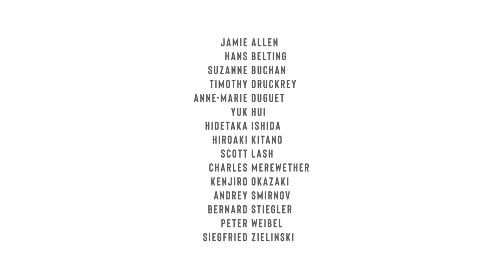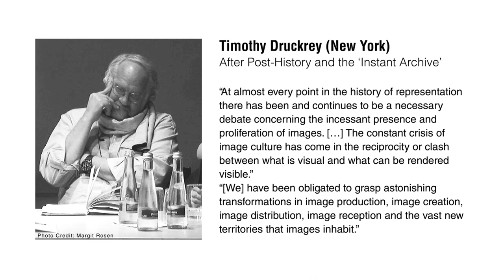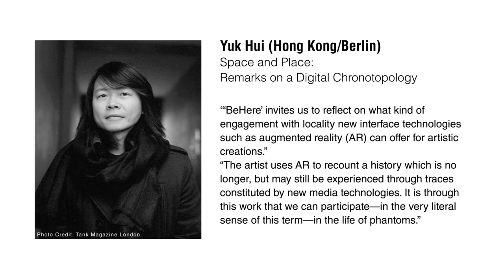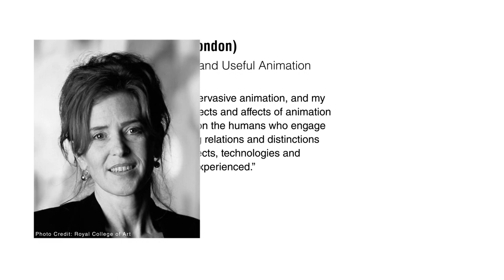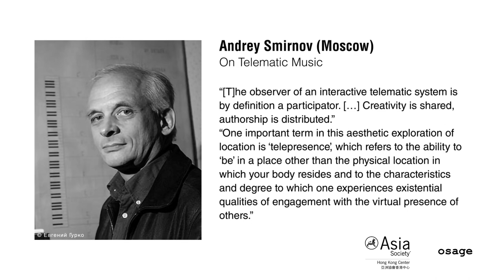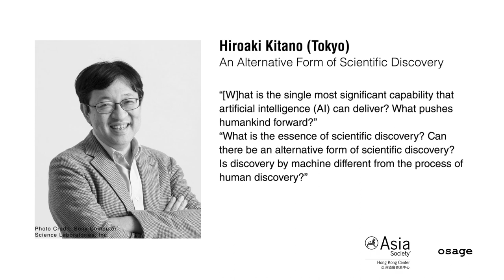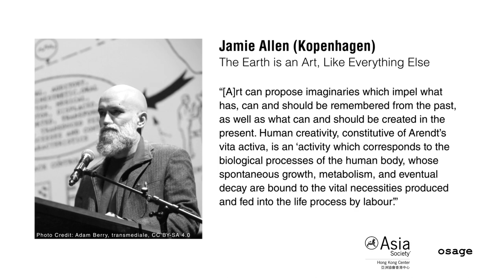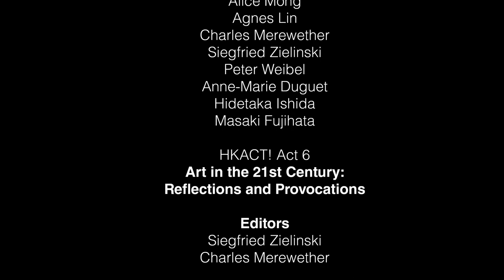Book Launch of Art in The 21st Century: Reflections and Provocations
The Osage Art Foundation launches 'Art in the 21st Century: Reflections and Provocations', which compiles the writings of international scholars for a discourse on the interdependencies between, art, science, and technology. Editors Siegfried Zielinski and Charles Merewether are joined by authors Peter Weibel, Anne-Marie Duguet, and Hidetaka Ishida to introduce the book.